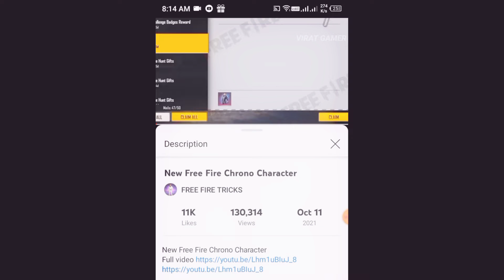GET M1887 skin Free in free fire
GET YOUR SHORT GUN CODE